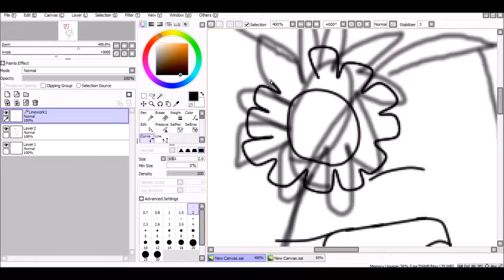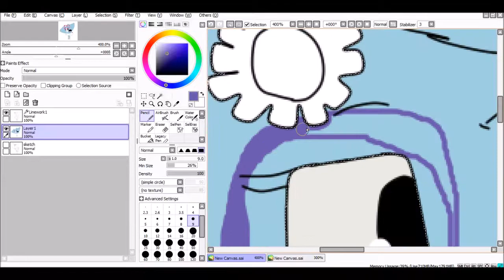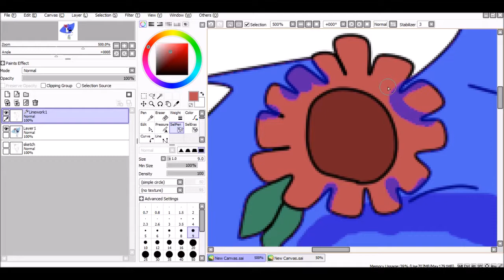New Profile Pic || Speedpaint (VERY!! OLD)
Hope you like it ^^ It took me a lot to make it!
Program Is: Paint Tool SAI
Song Is: Birthday, by: Katy Perry (I don't own it)